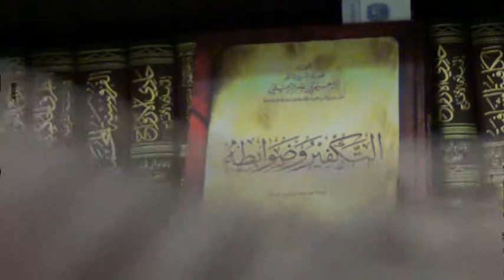Ruling By Other Than What Allah Revealed Part 3: Minor Kufr or Major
Statements of Shaykhs Muhammad Bin Ibaheem, Albani, Bin Uthaimeen